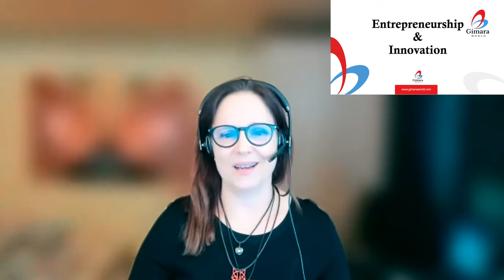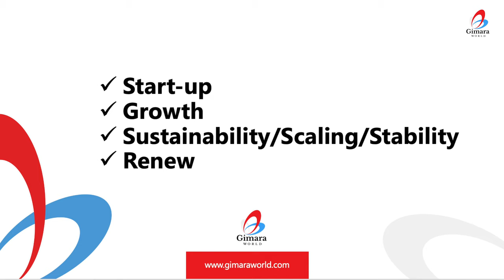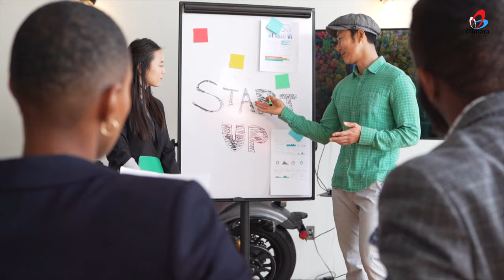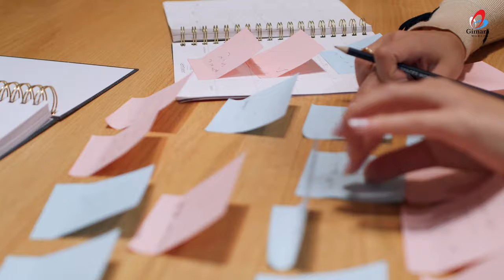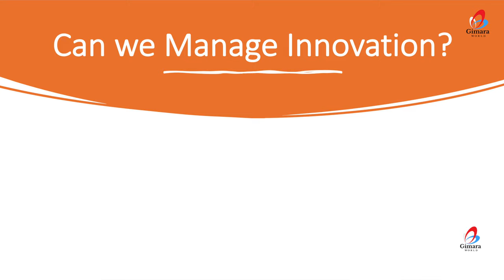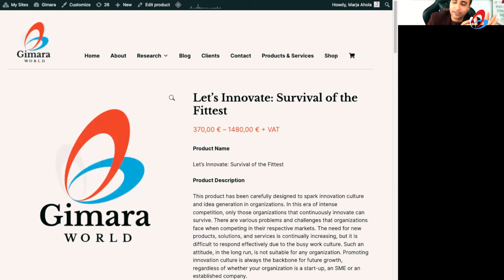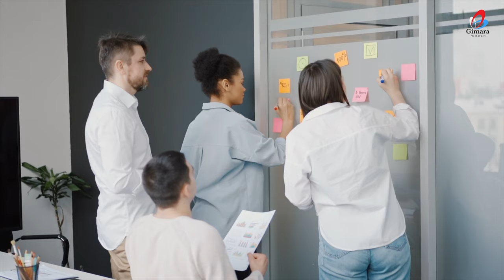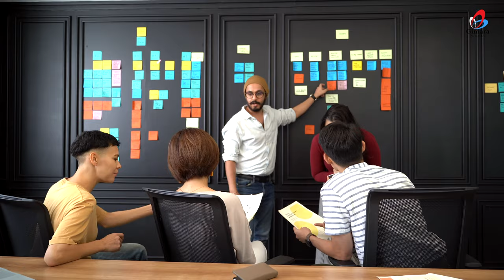Gimara Innovation Journey | Episode 2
This is the second episode of Gimara Innovation Journey in which Founder Marja Ahola and Co-Founder Raisa Haikala of Gimara talks about Entrepreneurship vs Innovation, Social impact vs making wealth and management of innovation at Gimara. Afnan Khan moderates the Episode.

Gimara Oy, founded in Nov. 2015 now sharing a series of Episodes on its "Gimara World Youtube Channel" in which TeamGimara highlights its Innovation Journey.

🔴Your like, Kind Comment and friendly sharing will be greatly appreciated and help this Channel grow and make interesting content for you all!

☆ Production Credits ☆
Original Footage / Visuals by 👇🏼

☆ Contact or search Us online ☆